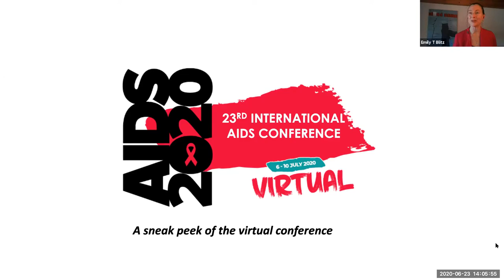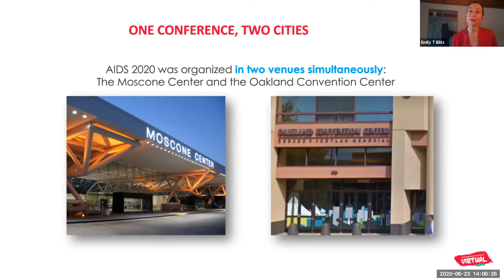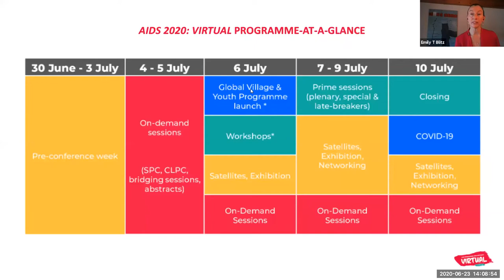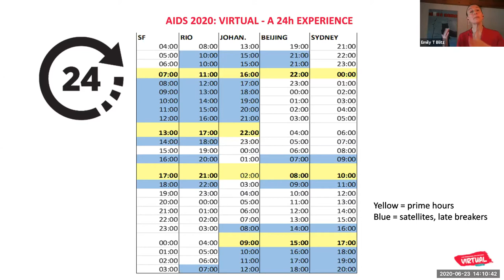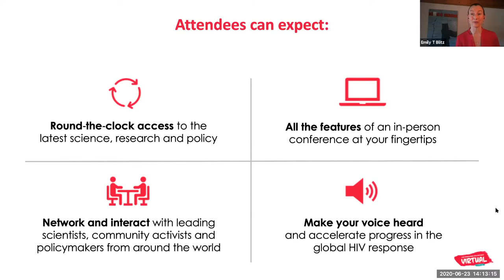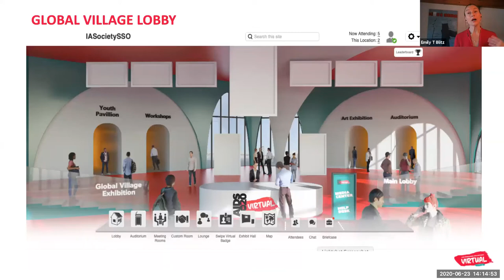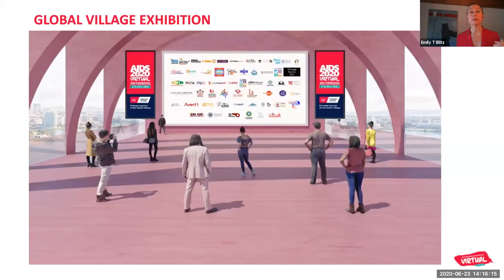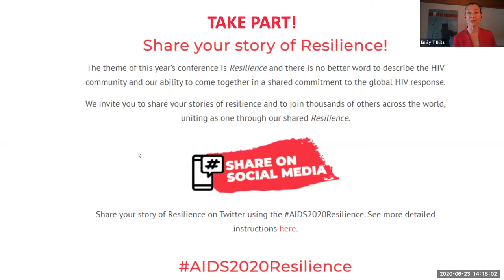What To Expect at AIDS 2020: Virtual! - Webinar Recording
When the IAS started to plan the AIDS 2020 conference, no-one expected a new pandemic to force us into learning how to use new technology to come together virtually.

To prepare attendees and give them an overview of what to expect, Emily Blitz, IAS Conferences Director, gives an update on how AIDS 2020: Virtual will work and what to expect and Abhina Aher, India HIV/AIDS Alliance Associate Director of Gender, Sexuality and Rights, shares her personal experience of attending an International AIDS Conference. Erika Castellanos, GATE Director of Programs, moderated the discussion.

Find out more: GATE.ngo/AIDS2020

This webinar was recorded on Tuesday 23rd June at 14:00-15:00 CEST.